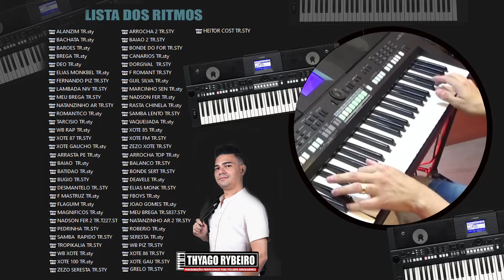RITMO BONDE SERTANEJO - YAMAHA S650 2024 - By Thyago Rybeiro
PACK PRO - VOICE & STYLES LINHA 50- YAMAHA

➡️VERSÃO 2024 - MAIS DE 50 RITMOS - SAMPLEADOS  ATUALIZADO

🎹 Descubra a Nova Programação Sampleada para Teclados Yamaha!
Você é apaixonado por música e quer levar suas performances ao próximo nível? Temos a solução perfeita para você! Apresentamos a nova programação completa com ritmos e samples para teclados Yamaha, especialmente desenvolvida para músicos exigentes como você.

✅O que oferecemos:

🎹Samples Exclusivos: Sons de alta qualidade que vão enriquecer suas composições e performances.

🎹Compatibilidade Total: Funciona perfeitamente com o Yamaha S650.

🎹Fácil Instalação:  para que você possa começar a usar imediatamente,envio por e mail.

🎹Qualidade Superior: Cada timbre sampleado é cuidadosamente criado para garantir a melhor experiência sonora, nossa guitarra loop permite usar todos acordes, nossas bases de sanfonas são reais, então você consegue tocar qualquer tipo de música pois não ficará obsoleto.

🎹Versatilidade: Ideal para todos os estilos musicais, do Forró ao Brega,Samba város estilos,nossa vasta lista de ritmos permite ter várias opções para aprimorar cada vez mais a sua apresentação, tanto para quem vai produzir no studio ou para quem vai usar para aprendizado ou para shows profissonais, nosso pacote é ideal para todos os públicos.

🎹Inovação: Sempre atualizando e trazendo novidades para manter seu teclado pronto pois  a variedade de recursos nesse pacote te deixa a vontade para criar.
Não perca essa oportunidade de transformar suas apresentações musicais! Entre em contato conosco e adquira já a sua programação sampleada para teclados Yamaha.